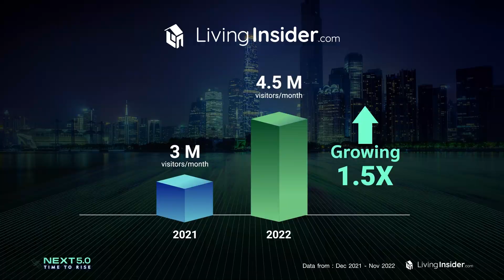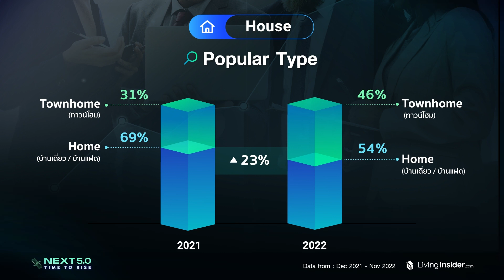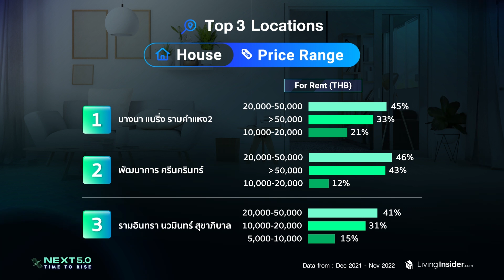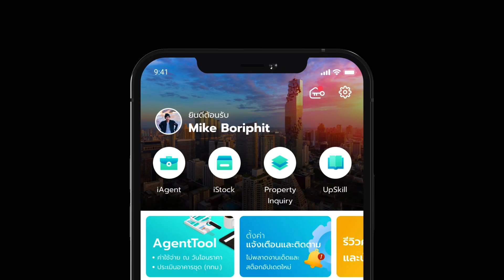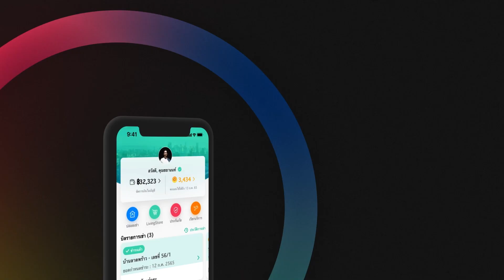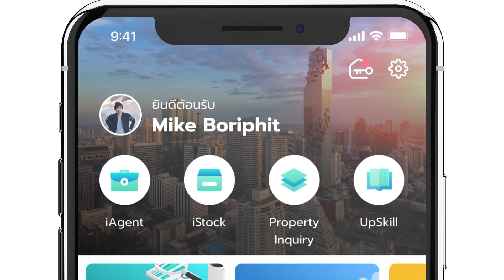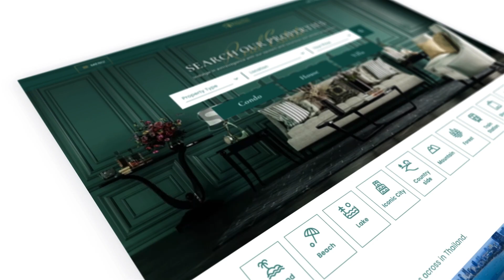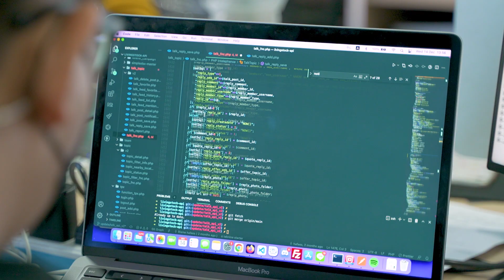Livinginsider NEXT 5.0 คนส่วนใหญ่กำลังมองหาบ้านแบบไหน เจาะลึกข้อมูลตลาดอสังหาฯของประเทศไทย ในปี 2022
มาชมกันเลย เจาะลึกภาพรวมและเทรนด์ของตลาดอสังหาฯของประเทศไทย แบบที่คุณไม่เคยเห็นมาก่อนทีไหน ปีที่ผ่านมา คนส่วนใหญ่กำลังมองหาอะไรกันอยู่

จากจำนวนผู้เข้าใช้งานหลายล้านคนในแต่ละเดือน ทำให้เรากลายเป็นส่วนสำคัญของกลไกตลาดอสังหาในประเทศไทย ซึ่งข้อมูลจากเดต้าจำนวนมากนี้ จะช่วยสะท้อนสภาวะตลาดและเทรนด์ของอสังหาบ้านเราเป็นอย่างดี

ด้วยสถานการณ์โควิดที่เริ่มผ่อนคลายมากขึ้น ทำให้ตอนนี้เราได้เห็นสถิติต่างๆเปลี่ยนแปลงจากปีก่อนๆ พอสมควรเลยครับ ลองมาดูกันเลยครับ ว่าสถิติในปี้นี้จะบอกอะไรเรากันบ้าง